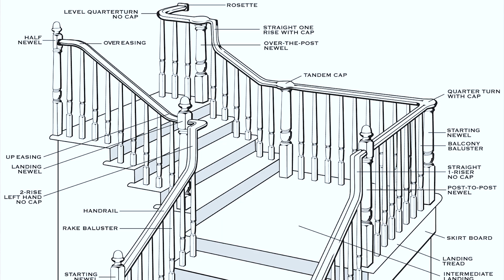INSPIRASI DESAIN TANGGA RUMAH MINIMALIS MODERN | BELAJAR ARSITEKTUR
Dalam video kali ini kami membahas mengenai Inspirasi Tangga Minimalis. Tangga Minimalis ini merupakan salah satu konsep bentuk tangga yang banyak dipilih oleh masyarakat? Kira-kira kenapa ya?  Yuk, Tonton video pembahasannya sampai akhir ya.

STUDIO R3
Rancang Reka Ruang

Studio: Mertosanan Kulon, Potorono, Banguntapan, Bantul, D. I. Yogyakarta